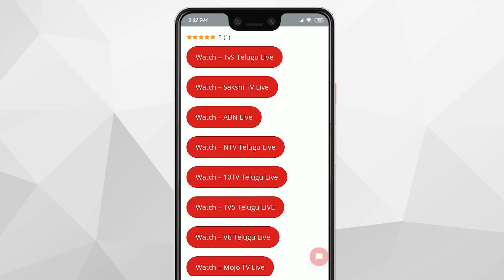MEGALODON SHARK MYSTERY || T Talks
MEGALODON SHARK MYSTERY / Megalodon Sharks still lives / The LARGEST Shark In The World - Megalodon /